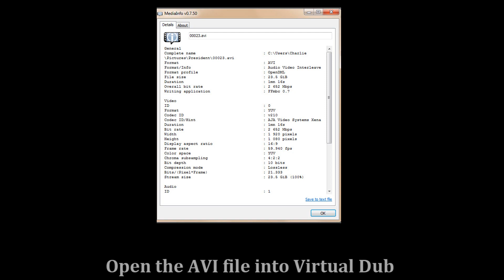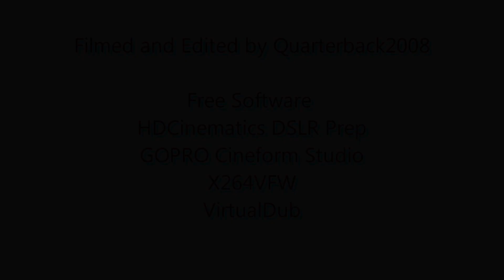Free Video Tools to Convert AVCHD to Cineform, DNxHD or ProRes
Here's a tutorial on how to convert AVCHD to Cineform using free software.  Some of you may want to convert to DNxHD to color grade your footage into DaVinci Resolve Lite (another free app), or ProRes for compattibility with Final Cut. Hopefully this method  will help you get better results and save some money at the same time.

Free Software:  GoPro Cineform Studio, HDCinematics DSLR Prep, X264vfw and Virtual Dub.  For those of you with a fast PC, check out DaVinci Resolve Lite by Blackmagic.

President Obama is featured in the short video clip. Gotta Vote